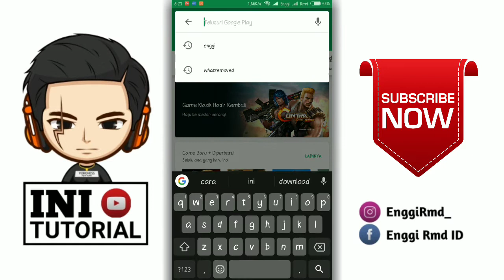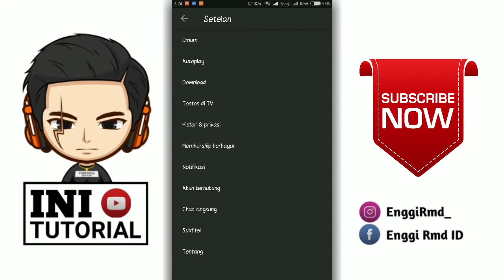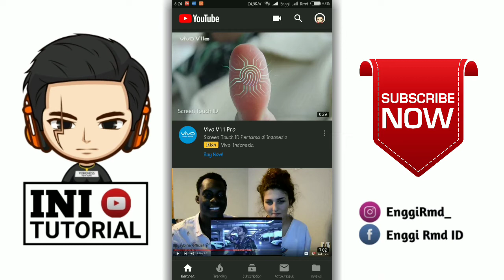Cara Merubah Tema atau Tampilan YouTube Menjadi Gelap Tanpa Aplikasi Tambahan di Android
Baik teman-teman pada kesempatan kali ini kita akan memberikan tutorial singkat yaitu bagaimana cara Mengganti Tampilan YouTube Menjadi Hitam/Gelap nah jadi buat teman-teman yang penasaran langsung aja tonton video nya cekidot 🤙🤙🤙🤙